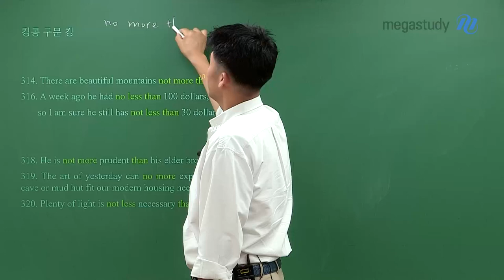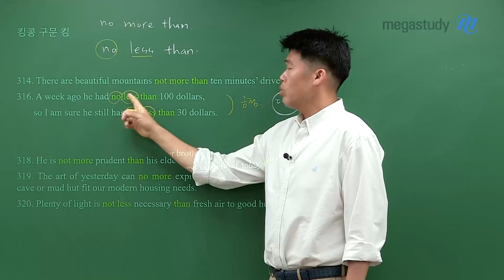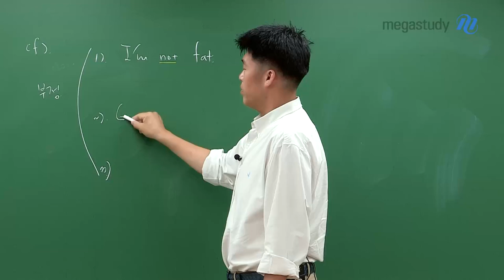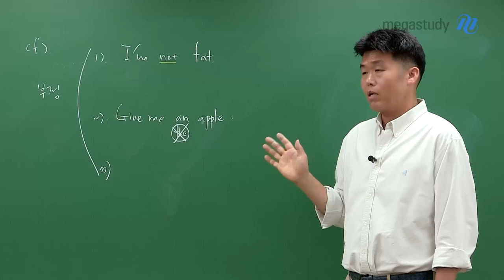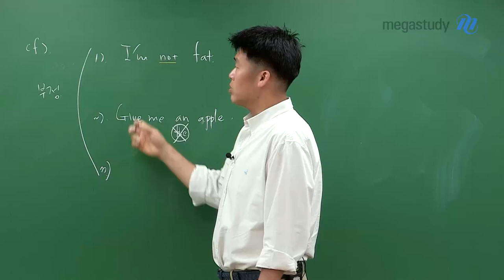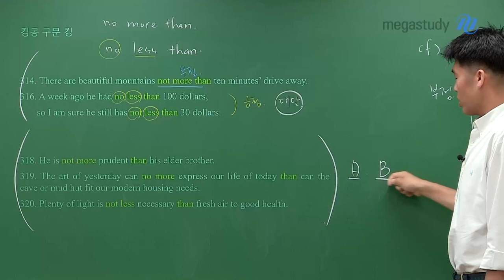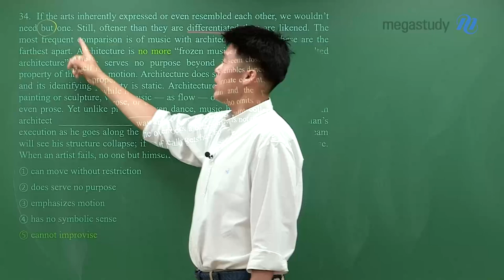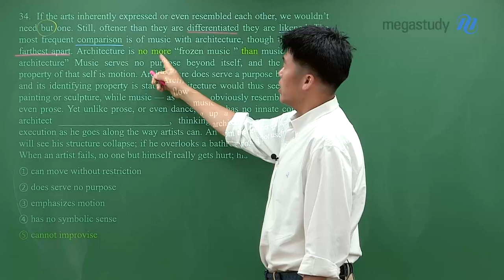[메가스터디] 영어 킹콩쌤 - no more than과 no less than구별하기!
no more than과 no less than
정확한 의미를 알고 있나요?

아무리 의미를 찾아봐도
개념이 잘 정리가 안될 수도 있습니다.

킹콩 선생님이 no more than과
no less than 정확한 의미와 해석을 알려드립니다.